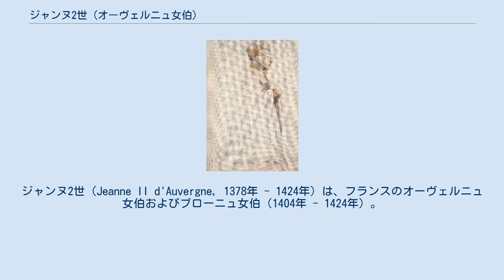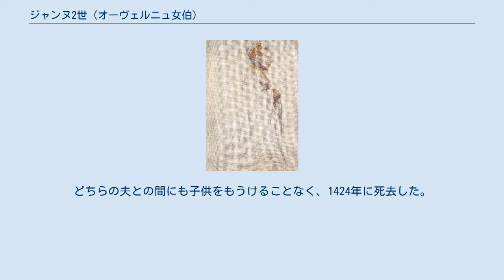ジャンヌ2世 (オーヴェルニュ女伯)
ジョルジュ・ド・ラ・トレモイユ
ジャンヌ2世（Jeanne II d'Auvergne, 1378年 - 1424年）は、フランスのオーヴェルニュ女伯およびブローニュ女伯（1404年 - 1424年）。
フランス王シャルル5世の弟ベリー公ジャン1世の後妻となった。
ジャンヌ・ド・ブローニュ（Jeanne de Boulogne）の呼び名で知られた。
 オーヴェルニュ伯ジャン2世とその妻アリエノール・ド・コマンジュの間に一人娘として生まれた。
母はラテン帝国皇帝ピエール2世・ド・クルトネーの末裔である。
1389年6月5日にリオンにおいて、38歳年上のベリー公ジャン1世と結婚した。
ジャン1世はオーヴェルニュ公領を分封領として所有しており、ジャンヌとも姻戚関係にあった。
ジャン1世の父であるフランス王ジャン2世の後妻が、ジャンヌの同族の従叔母であるオーヴェルニュ女伯ジャンヌ1世だったためである。
 1393年1月28日、当時まだ15歳のジャンヌは、燃える人の舞踏会で起きた火災事故において、夫の甥にあたるシャルル6世の命を救ったことで知られる。
この仮装舞踏会は王妃イザボー・ド・バヴィエールが主宰したもので、シャルル6世は5人の貴族とともに森の野蛮人に扮して登場した。
シャルル6世がジャンヌのところへ挨拶に来た直後、王弟のオルレアン公ルイが誤って野蛮人に扮した人々の燃えやすい衣装に火をつけてしまった。
ジャンヌはとっさにシャルル6世を自分のスカートでくるみ、王に火が燃え移るのを防いだ。
この事故で4人が焼死し、シャルル6世は命は助かったものの、精神的ショックから持病の精神疾患を急速に悪化させた。
 1404年、父の死に伴いオーヴェルニュとブローニュの伯領を相続した。
1416年にベリー公と死別し、まもなくギーヌ伯ジョルジュ・ド・ラ・トレモイユと再婚した。
どちらの夫との間にも子供をもうけることなく、1424年に死去した。
家領は同族の従叔母でラ・トゥール領主夫人のマリー1世に相続された。